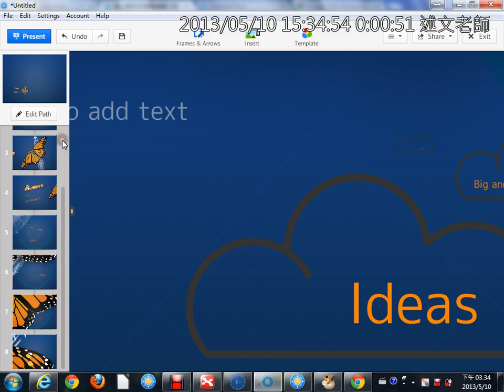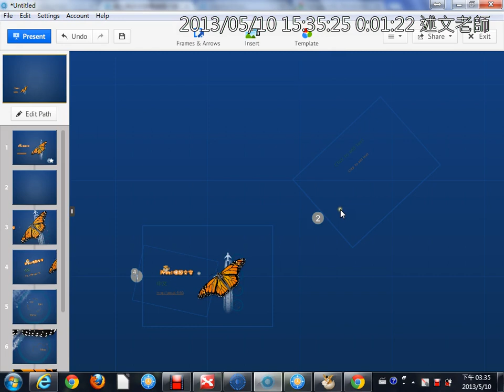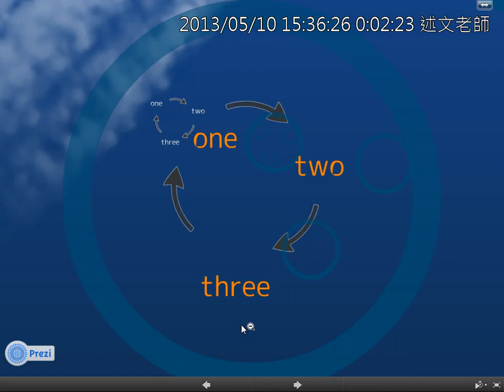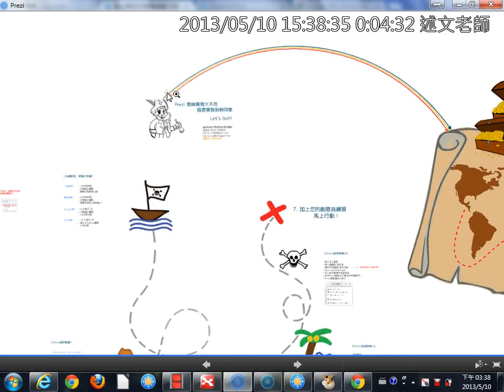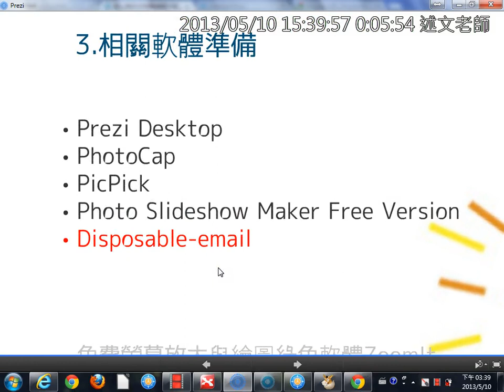06問題回覆與Prezi簡報播放小技巧